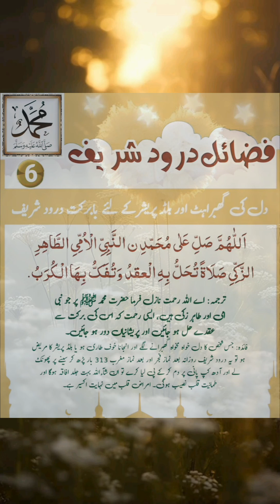drod e pak k fazail// drod e pak ki barkat// hur ghum Sy nijat